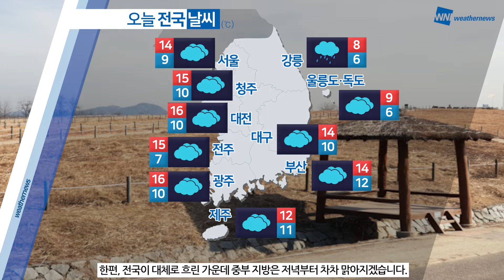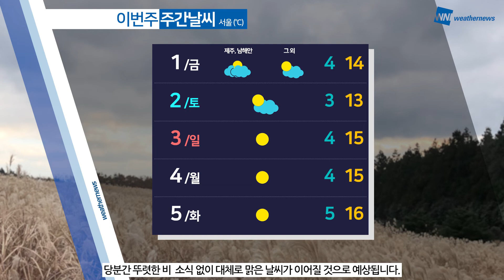[웨더뉴스] 오늘의 날씨 (3월 31일 09시 기준)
3월의 마지막 날인 오늘은 전국이 대체로 흐린 하늘을 보이겠습니다.

또, 동풍의 영향으로 동해안 지역은 오후까지 비가 내리는 곳이 있겠고요.

한때 내륙 곳곳에 비가 내리는 곳도 있겠습니다.

한편, 오늘 낮 기온은 15도 내외로 올라 포근하겠는데요.